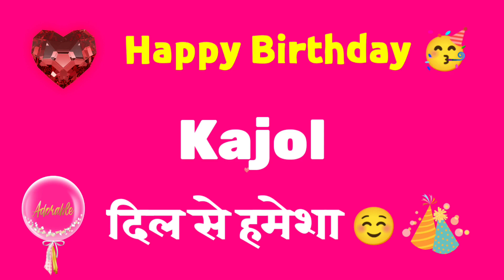KAJOL BIRTHDAY MAIRA || KAJOL BIRTHDAY MAIRA SONG || KAJOL BIRTHDAY MAIRA STATUS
tags.

hit likes.

lots of  ❤️